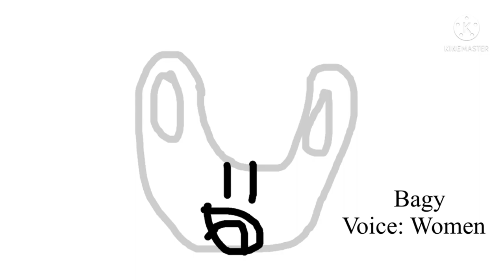THE BNM OF RANDOM